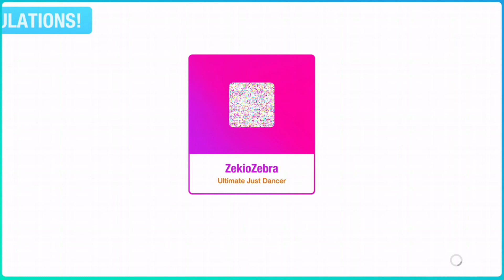Just Dance 2020 (Unlimited) - Hot & Cold - Megastar! (100% PERFECT)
Hey guys! Its funny, I just felt like dancing this one and I got all perfects first try. Hope you enjoy!